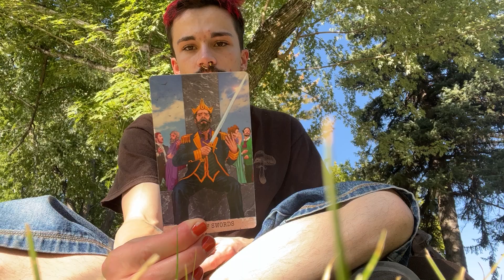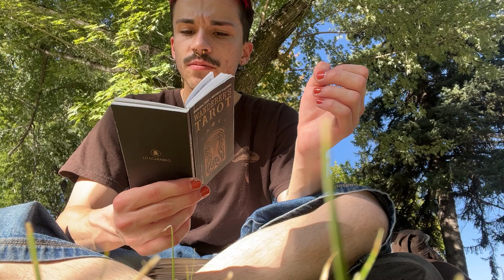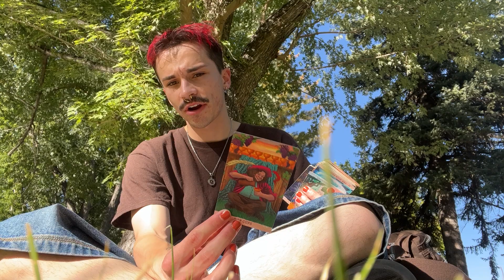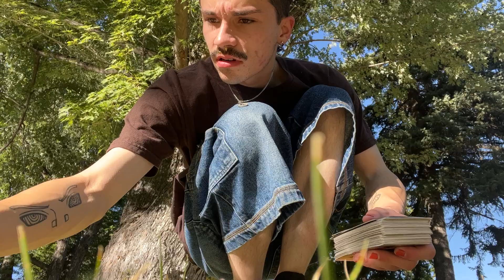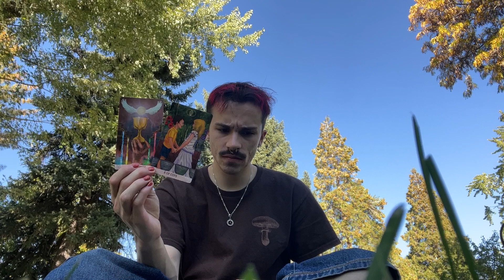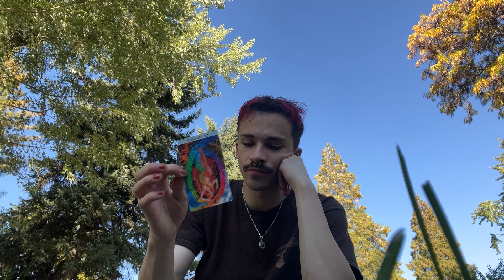A past person wants to set the record straight 🪐💫General Messages🌚💥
Please keep in mind, my readings are for **entertainment purposes ONLY**
What you choose to do in your own life, is solely your responsibility. This is also a general collective message, so take what resonates and lovingly leave the rest for anyone the message may resonate for! 💛☀️

My messages are also timeless, so they could apply to your past, present, or future. Perhaps this is a seed being planted🌻🌱